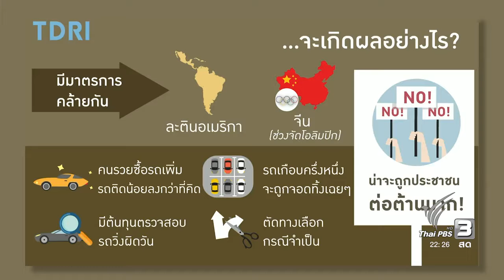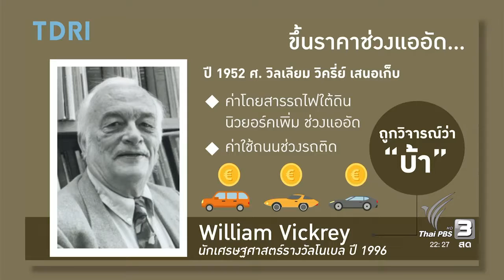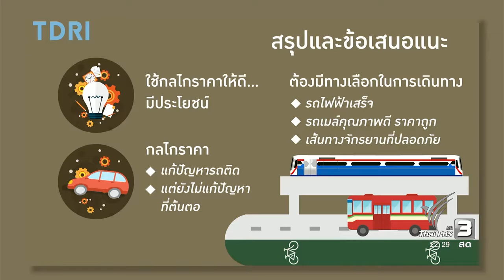สมเกียรติ ตั้งกิจวานิชย์ คิดยกกำลังสอง จัดระเบียบจราจร ช่องโหว่นโยบายใช้รถวันคู่วันคี่